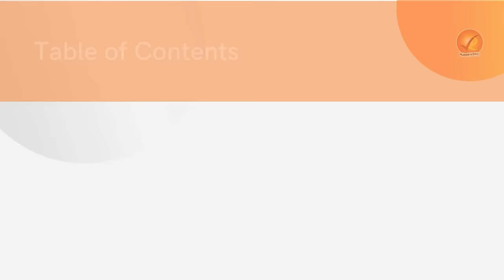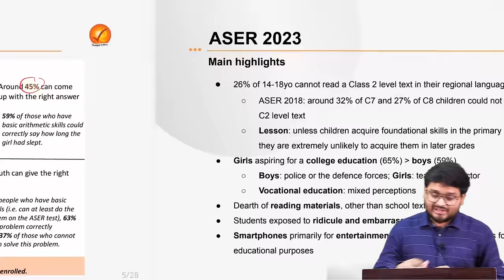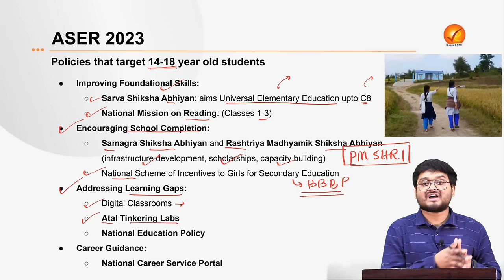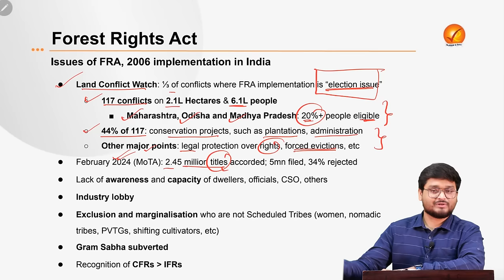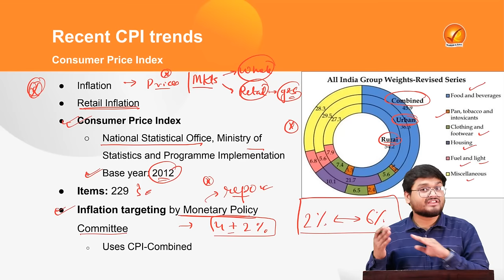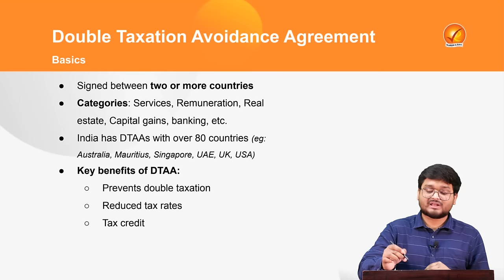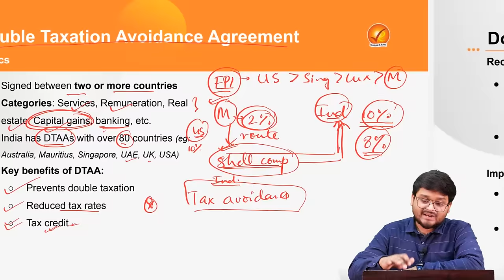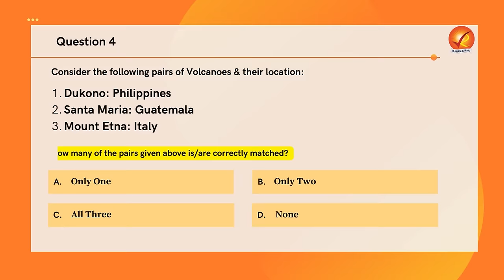The Analyst 13th April 2024 Current Affairs Today | Vajiram and Ravi Daily Newspaper Analysis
Stay updated on 13th April current affairs with The Analyst! Get a daily newspaper analysis from Vajiram & Ravi and stay informed on the latest news and events with our comprehensive coverage of current affairs today. Stay ahead of the game and ace your exams with our daily current affairs updates.

00:00 Introduction

00:54 ASER 2023

16:19 Forest Rights Act

25:10 Recent CPI trends

32:04 Volcanic Vortex Rings

35:01 Double Taxation Avoidance Agreement

44:06 Prelims Snippets

48:13 Quiz